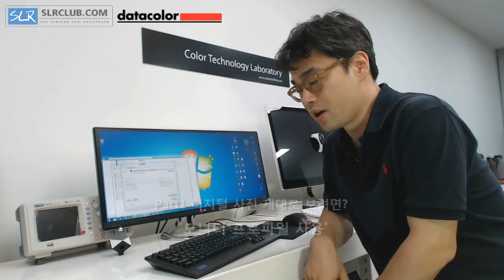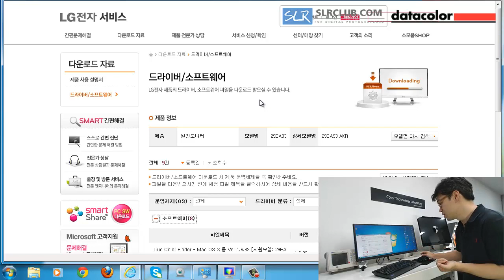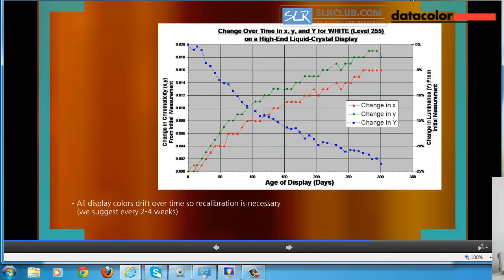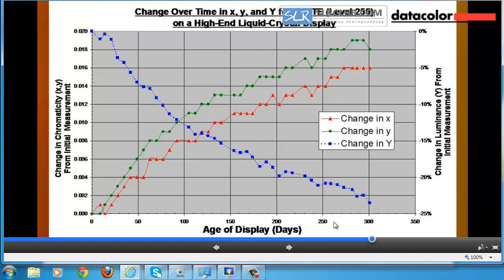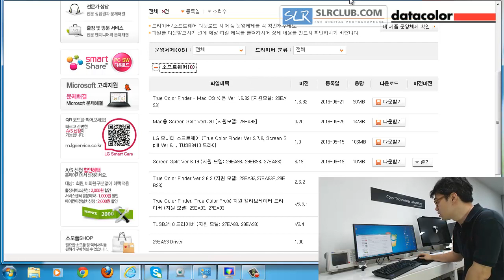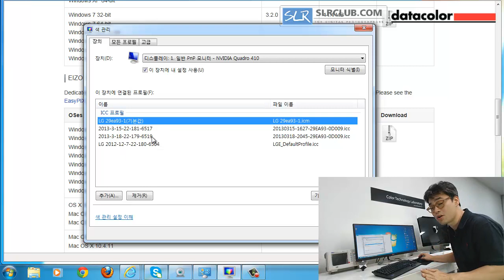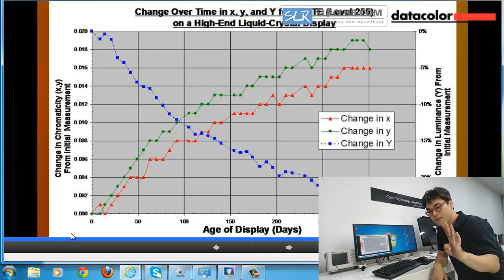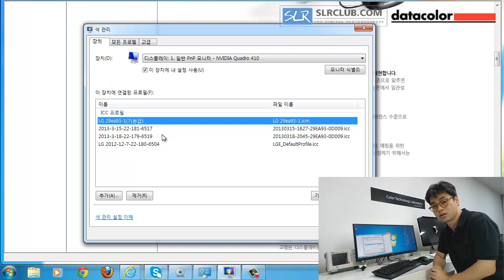사진가를 위한 진짜 컬러매니지먼트 #6